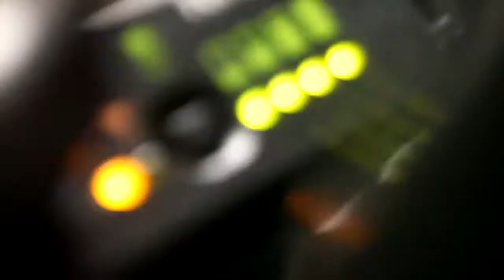Reel Carlos Vega Photography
Reel editado y post producido por S&J Films para el fotografo de moda y publicidad Carlos Vega.

Edición y post producción: Stephanie Haltenhof para S&J Films